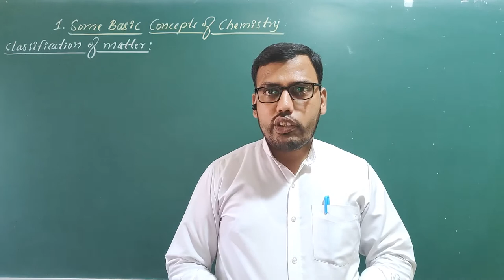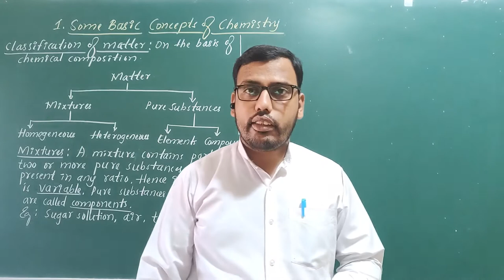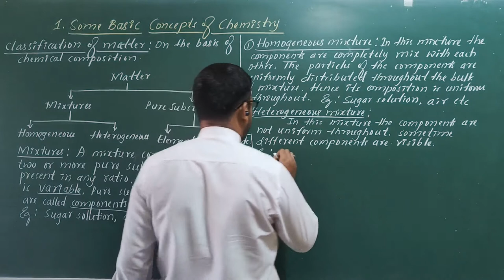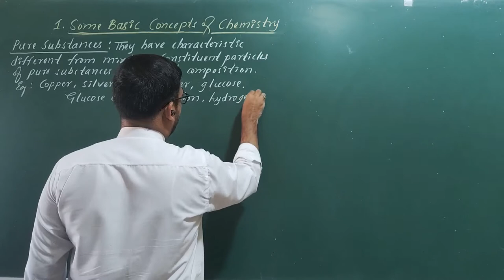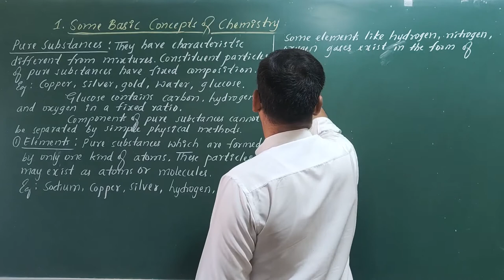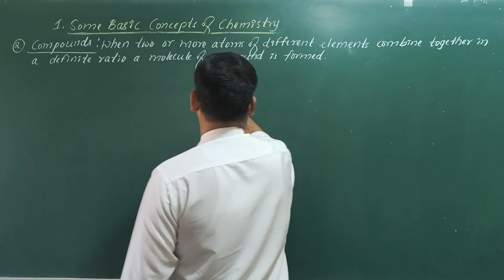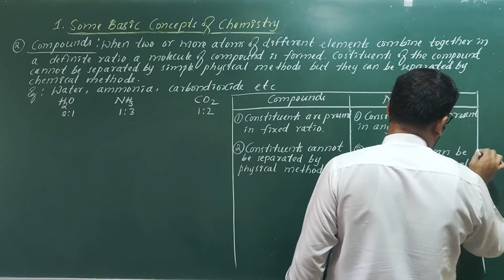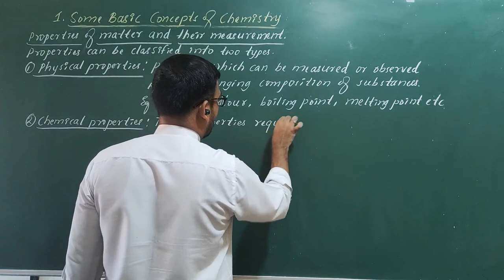CLASS 11 | CHEMISTRY | BY HANIF HAVERI SIR | SOME BASIC CONCEPTS OF CHEMISTRY | LECTURE 02